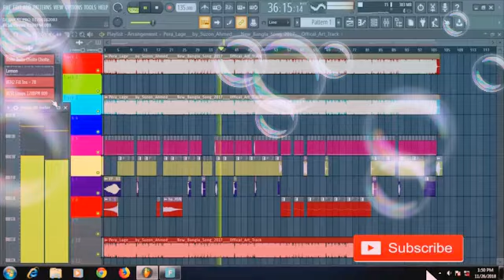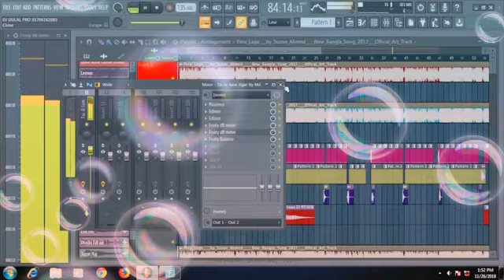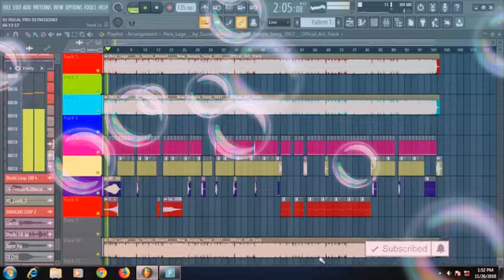Dj Pera lage